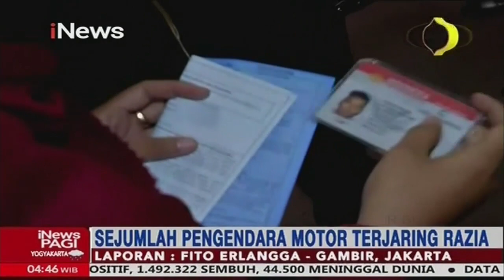Satlantas Jakarta Pusat Razia Motor, Tilang Motor Knalpot Bising - iNews Pagi 25/04